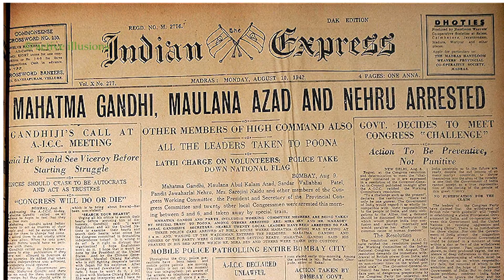Urdu Studio : Songs of Independence : Kulbir Dodd in Urdu Studio with Manish Gupta